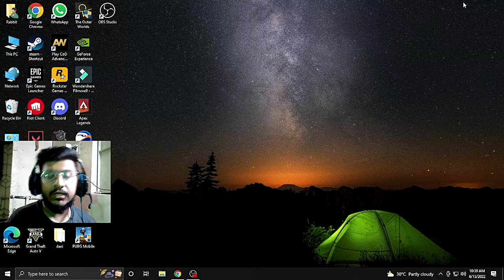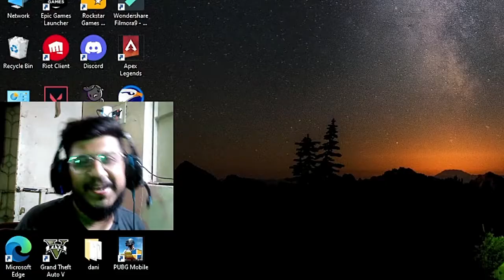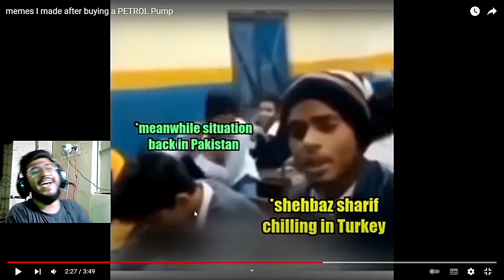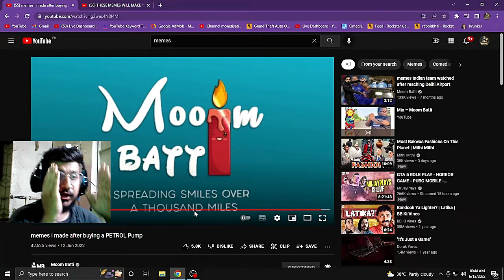Memes I Like To Watch With Shahbaz sareef ft.Rabbitbhai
Tags.
reviewing pakistani memes reaction,
reviewing pakistani memes ft. @irfan junejo reaction,
reviewing pakistani memes ft. @irfan junejo,